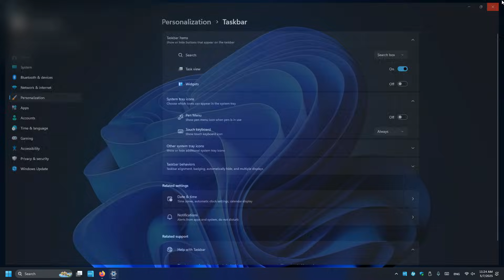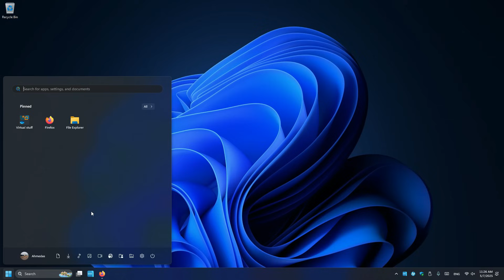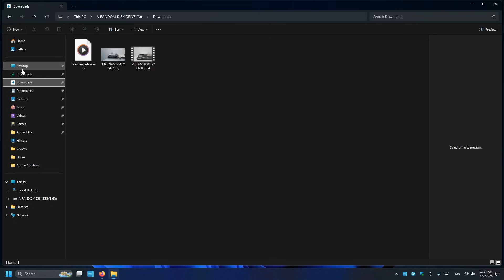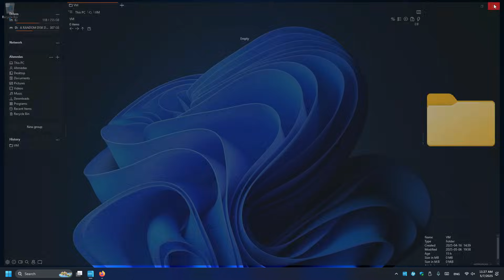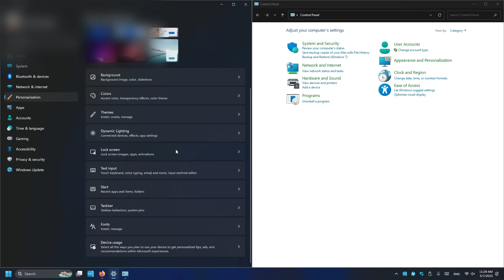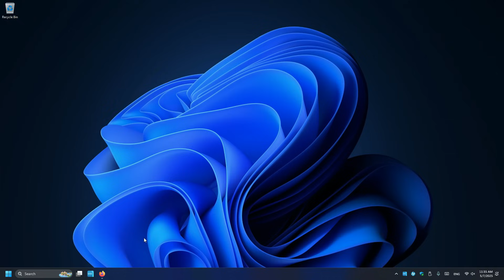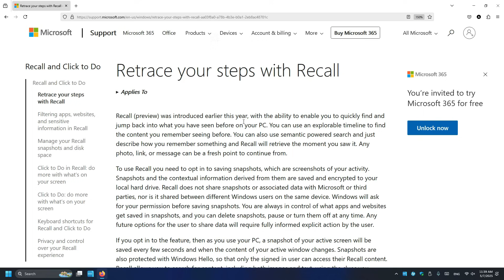I Think Its Time To Switch To Linux...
In this video, I am talking about Windows 11, talking about stuff I don't like about it, and giving my reasons about why I would switch to Linux while giving my honest opinion about Windows 11 as an operating system.